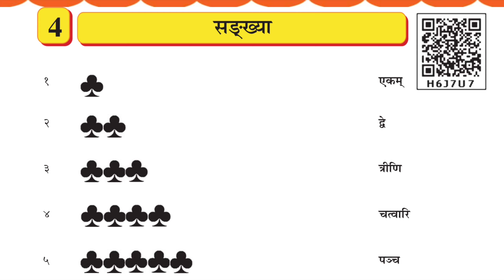सङ्ख्या | Class 6 Sanskrit Chapter 4 Sankhya Explanation English & हिंदी में GBSE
new era Tuition Class

This channel is about Class 1st to 10th all Subjects, English Medium

All Topic Full Explaination in Hindi